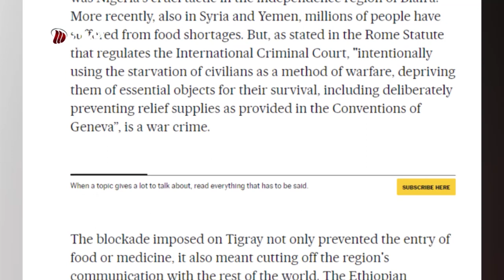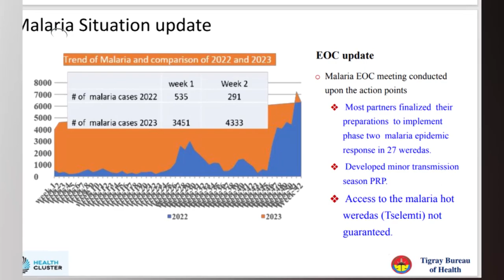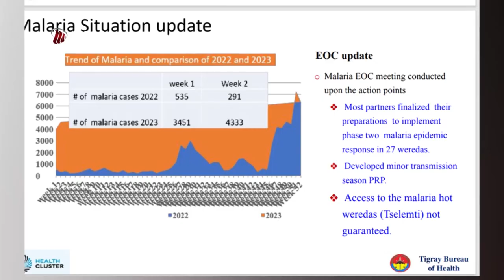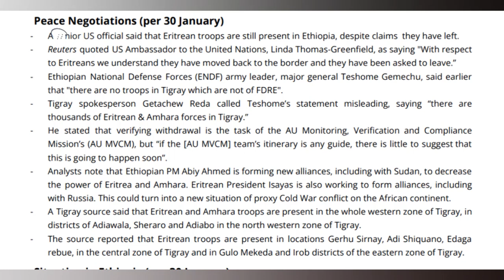DW TV NEWS የሰዓቱ አጫጭር ዜናዎች